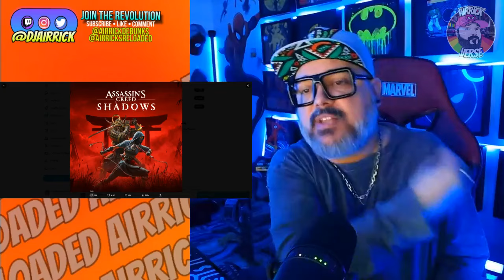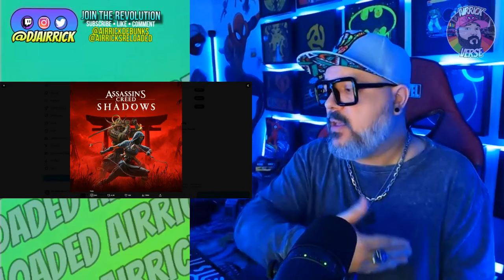Black Samurai Causes PANIC! Assassin's Creed Shadows Goes WOKE!? Yasuke DEI... blah blah blah.